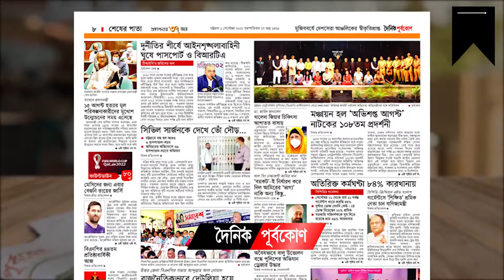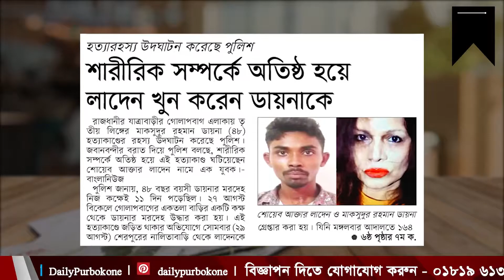প্রশাসনের নির্দেশনায় কর্ণপাত করছে না পাহাড় দখলকারীরা । দৈনিক পূর্বকোণ